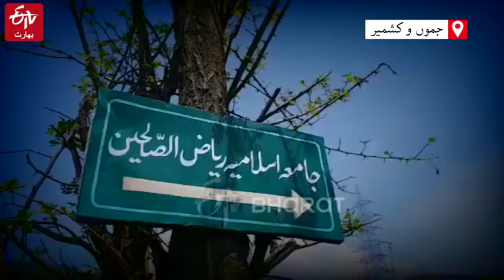Water crisis in riyaz us saliheen madarsa sopore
شمالی کشمیر کے ضلع بارہمولہ کے سوپور قصبہ کے بوٹینگو زنگیر کے ایک دور دراز علاقے میں قائم مدرسہ جامعہ اسلامیہ ریاض الصالحین میں پانی کی سپلائی نہ ہونے کی وجہ سے طلبہ و اساتذہ کو کافی پریشانیوں کا سامنا کرنا پڑ رہا ہے۔